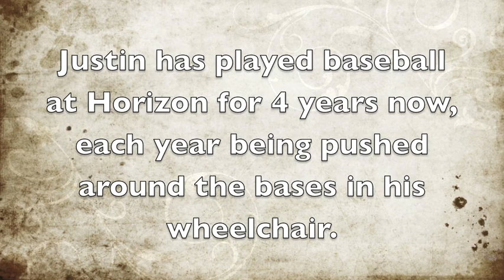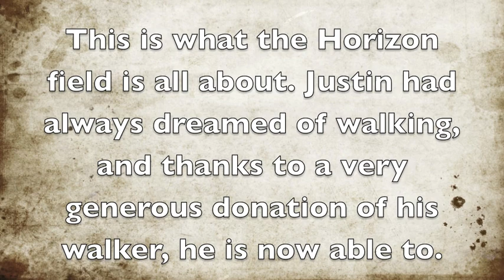Justin Walking the Bases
The Horizon Special Needs Baseball program is located in Acworth, Georgia and allows children with special needs to play baseball.